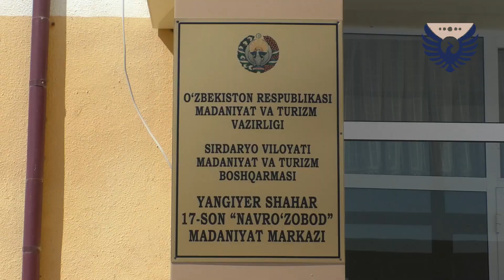SAYYOR QABUL YANGIYER SHAXRI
“NAVRO‘ZOBOD”DA 4-SEKTOR RAHBARI TOMONIDAN SAYYOR QABUL O‘TKAZILDI

Aholi muammolariga yaqindan quloq tutish va ijobiy yechim topish maqsadida Yangiyer shahrida Sirdaryo viloyati soliq boshqarmasi boshlig‘i, 4-sektor rahbari Ulug‘bek Xatamov sayyor qabul o‘tkazdi. Tadbirda shahar hokimi, sektor rahbarlari va boshqa mas’ul tashkilotlar vakillari ishtirok etdi.

Qabul davomida 50 nafarga yaqin fuqarolar ishtirok etishdi. Ularning moddiy yordam, bandlik, mahalla infratuzilmasini yaxshilash, subsidiya olish, kadastr va elektr, kredit olish kabi yigirmaga yaqin masalalarga oid murojaatlari tinglandi.
Muloqot davomida murojaatlarga joyida ijobiy yechim topishda, hal etilishi muddat talab etadigan masalalar bo‘yicha mas’ullar belgilanib, ijrosi nazoratga olindi.